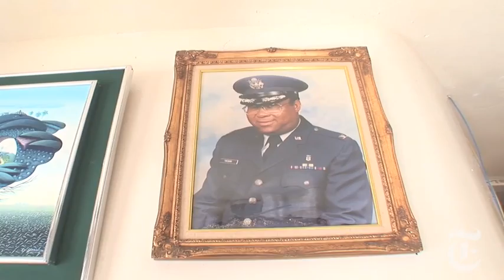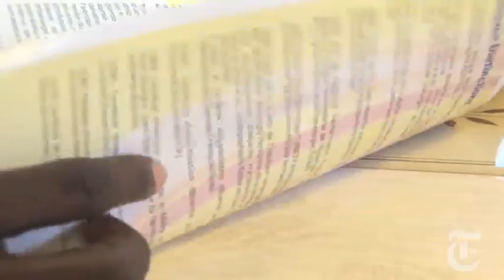World: The Doctor Who Would Be President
With the hospitals in Port-au-Prince overwhelmed with trauma patients from the earthquake, Dr. Guy Theodore is picking up the slack in a remote mountain village.